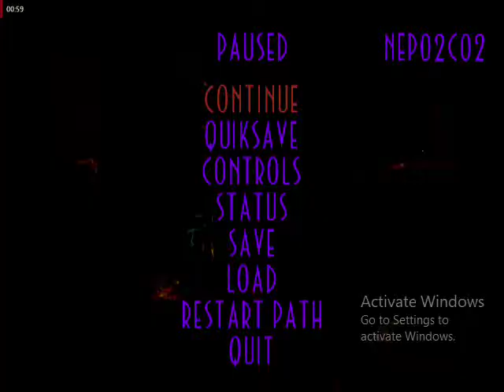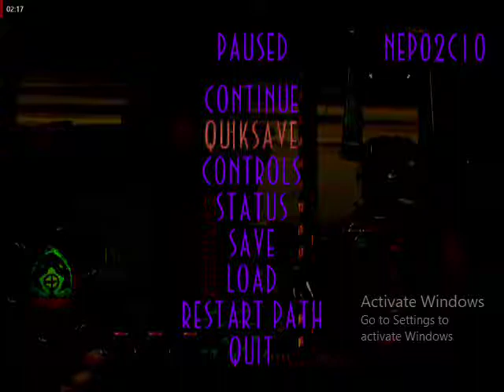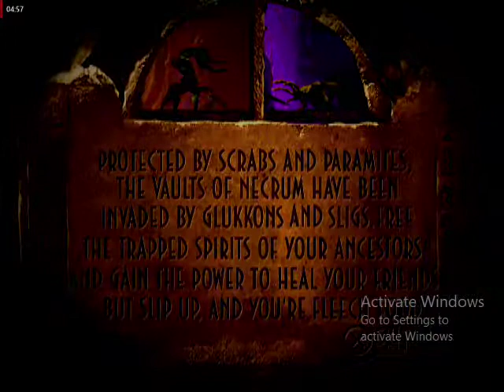Oddworld: Abe's Exoddus Failthrough